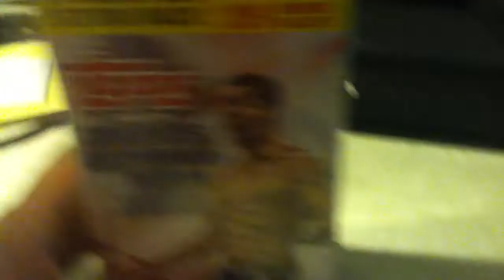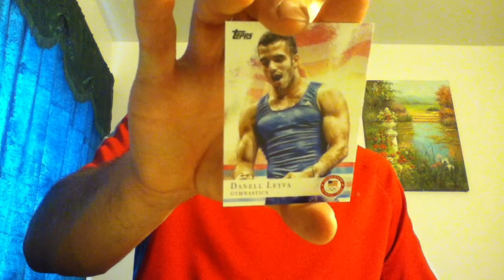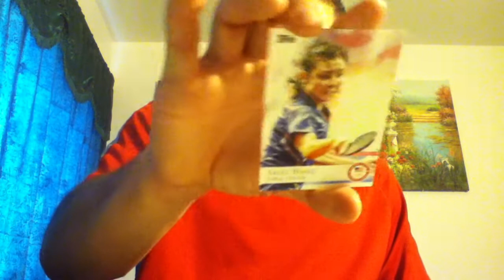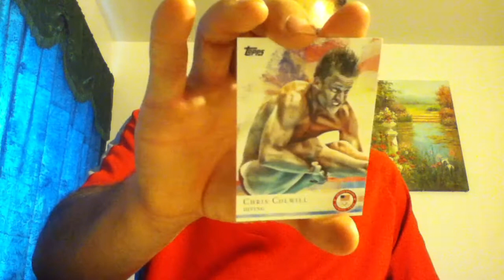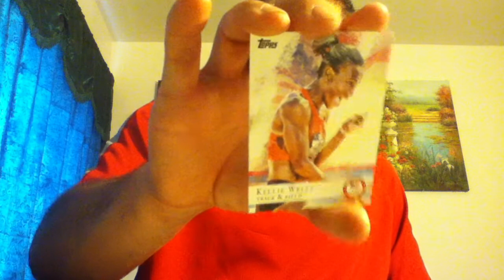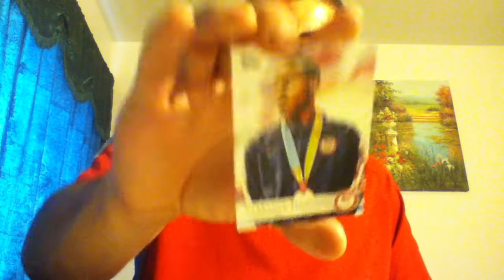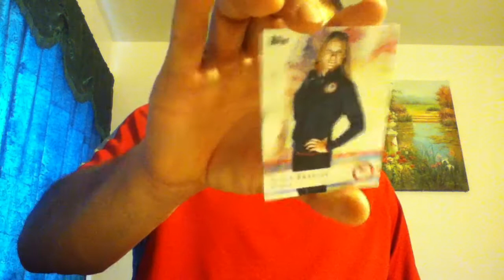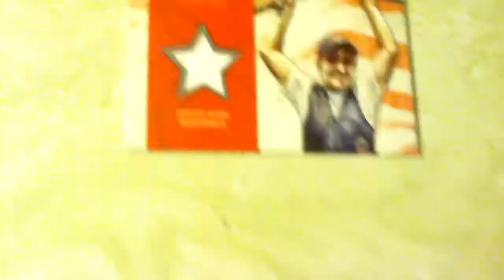Blaster Box #32 (2012 Topps U.S. Olympics) Woodland Target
kim rhode
Go USA!!!